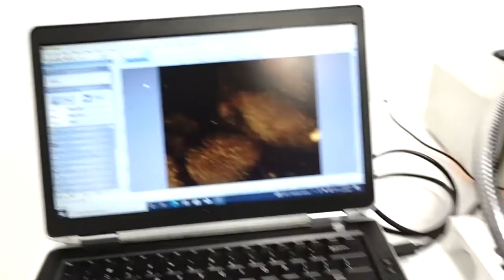Zeiss Discovery.V8 Stereo Microscope Stereoscope [BOSTONIND] - 25857